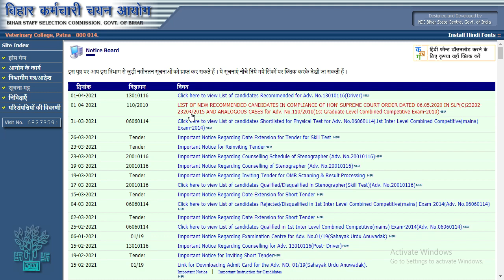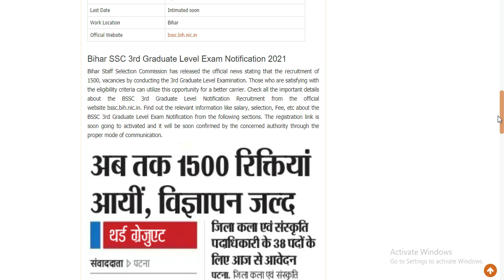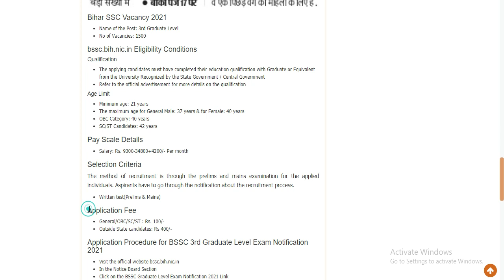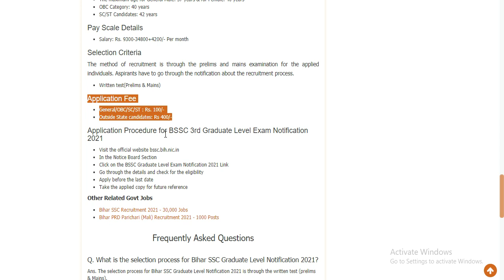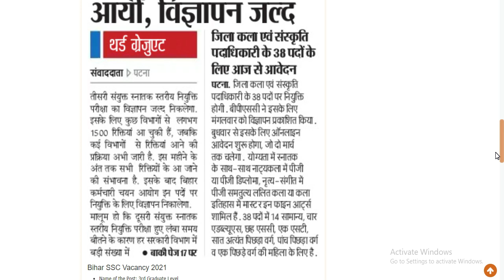Bihar 3rd SSC CGL 2021 Notification Post : 2000 | Exam Pattern | Age | Qualification